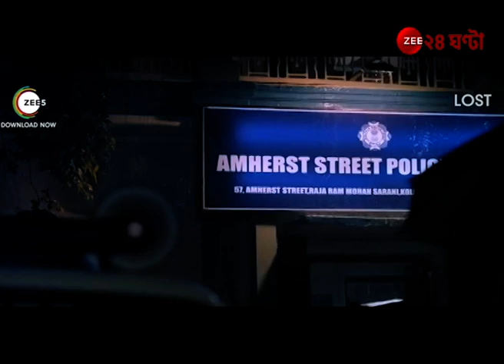Yami Gautam: 'বাংলা সংস্কৃতি আমায় সব সময় টানে': ইয়ামি গৌতম | Zee 24 Ghanta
Zee 24 Ghanta brings all the latest headlines and news stories.